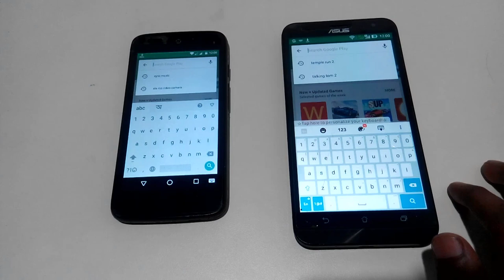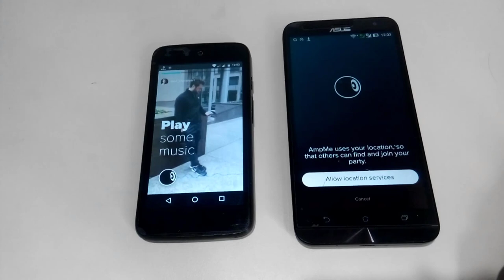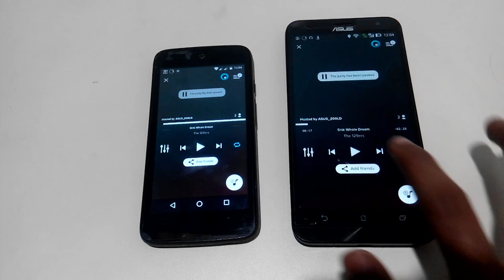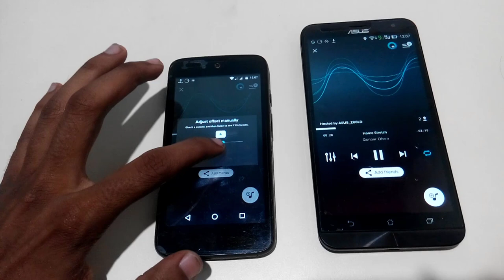Use Your Android as a Wireless Speaker and Stream Music From Your android in hindi/urdu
how to Use Android Device as Portable Sound System